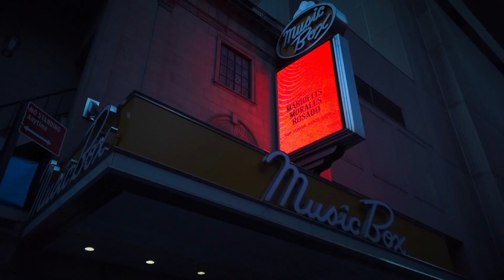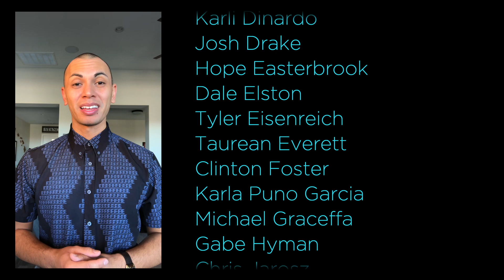"Far From Over"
Broadway Bares choreographer Kellen Stancil brought together 36 artists from across Broadway to perform "Far From Over," a piece offering light and hope as we enter this new year. Kellen said, "It's a reminder that the art form of dance can follow new guidelines and regulations and still make an impact!"

Choreographer/Director: Kellen Stancil @kellenstancil
Director of Photography/Editor: Frank Boccia @frankboccia
Production Manager: Kyle Lamar Mitchell @kyle_ley_lah
Production Assistant: Michael Borges @mikeyjamesb
Choreographer's Assistant: Spencer Clark @thespencerclark

The shows that are represented are: The Lion King, Hamilton, Moulin Rouge, Frozen, Aladdin, Wicked, Mrs. Doubtfire, The Cher Show, West Side Story, On Your Feet, King Kong, After Midnight, Finding Neverland, Radio City Christmas Spectacular, The Met Opera and Alvin Ailey!